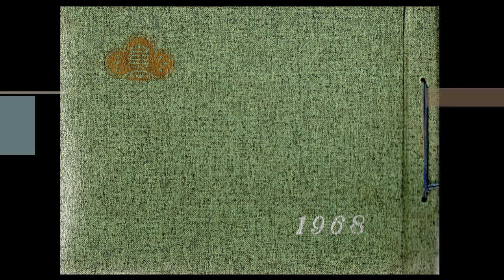鳥居松小学校卒業アルバム 1968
春日井市立鳥居松小学校
1968年（昭和43年）の卒業記念アルバム